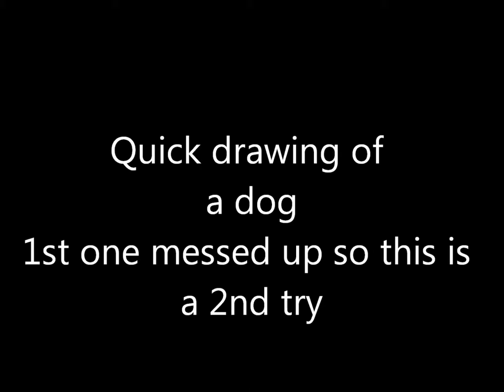dog speed sketch by paige morris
Just a quick commissioned sketch :)